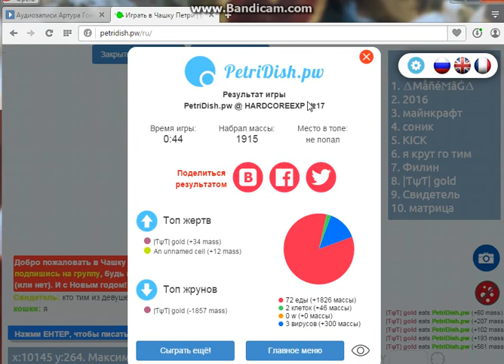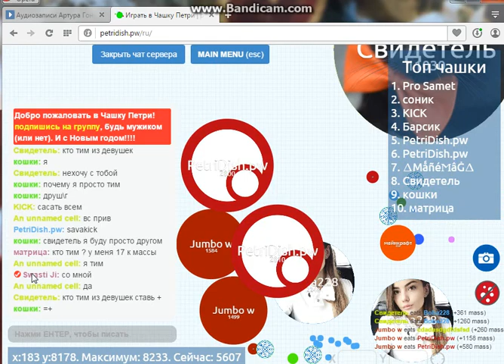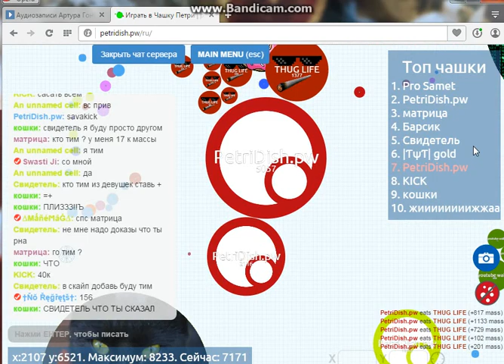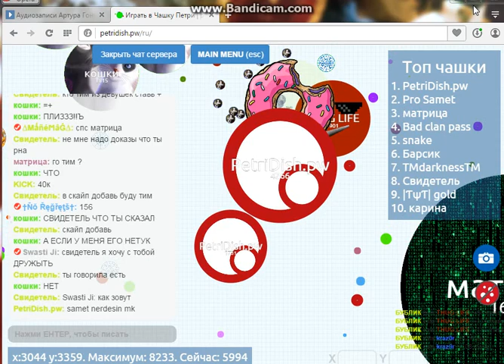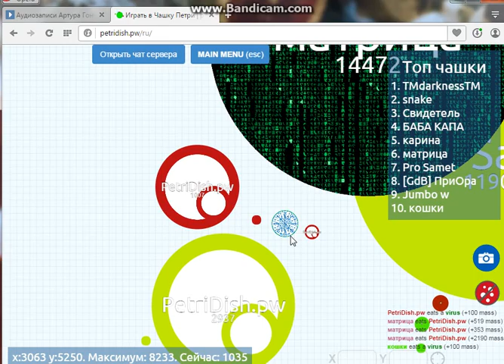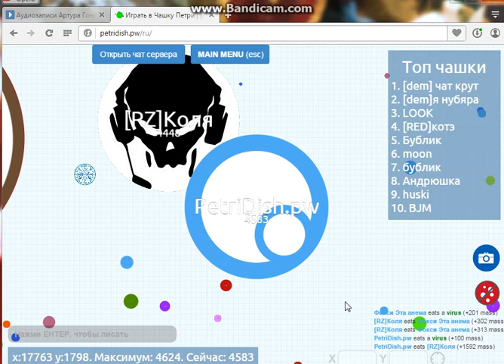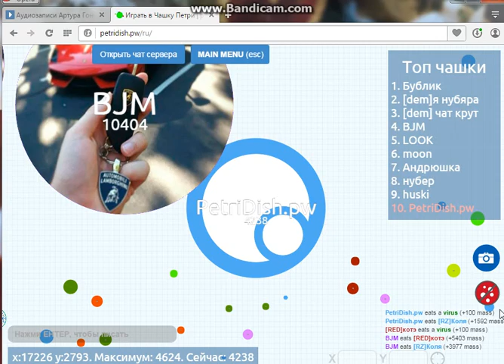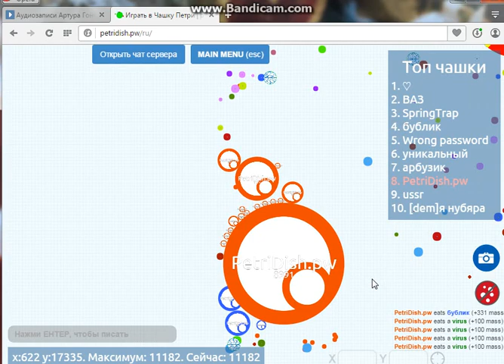Lp.Petri Dish.pw +14k Эпичное начало!#9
Привет меня зовут Артур и сегодня у меня Lets Play по игре Petri Dish!